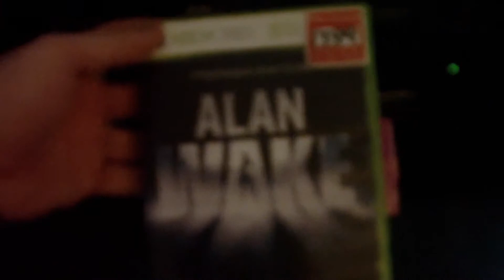How Long Is This Game? - Vlog Day 341 (JANUARY/06/2012)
Hello there. My Fiance and I are making a vlog everyday for a year or so.